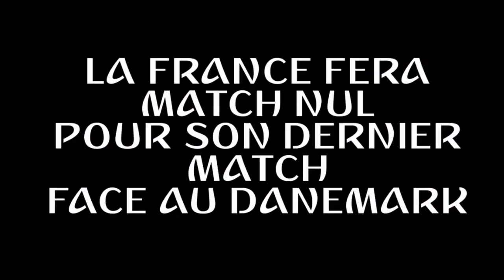Le parcours de L'Équipe de France en Coupe du Monde 2018 (Mini-Film football)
Software used : Power Director & Photoshop

Credits to : FIFA TV

2018 Seems